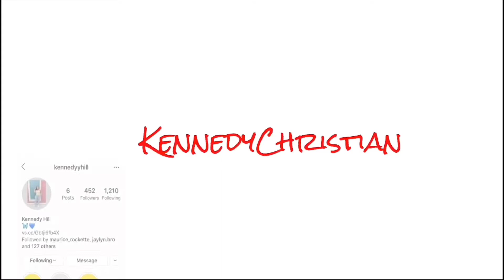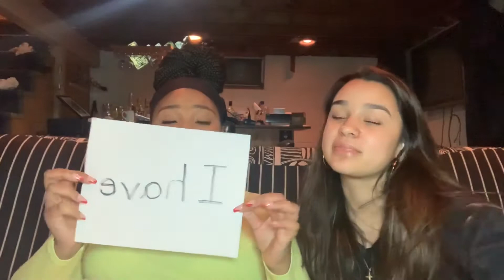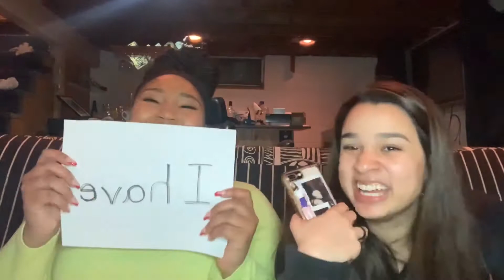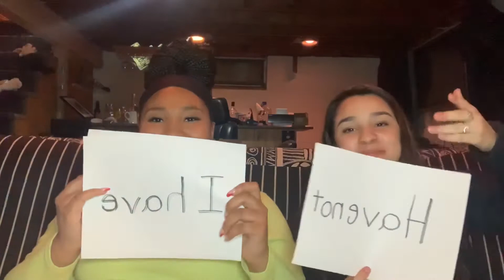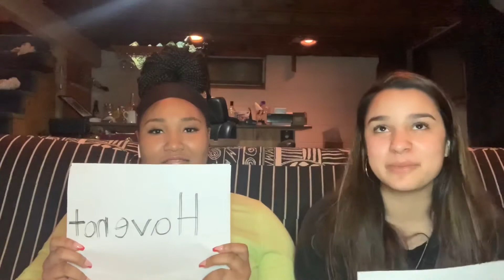Never Have I Ever *SHE EATS WHAT....*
Just a fun game of never have i ever make sure to like comment and subscribe and let me know what you guys want to see, also you should turn on your post notifications so you are notified every single time a new video is uploaded